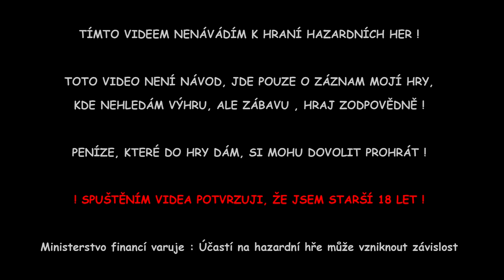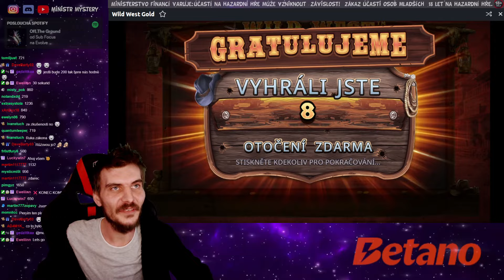BETANO ONLINE CASINO 7.6.2024 • MMOMENTS